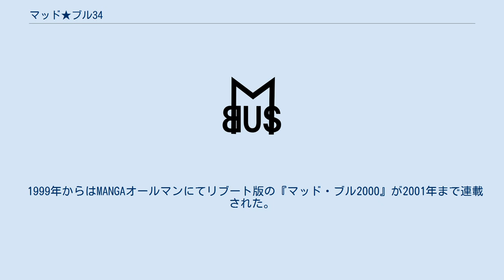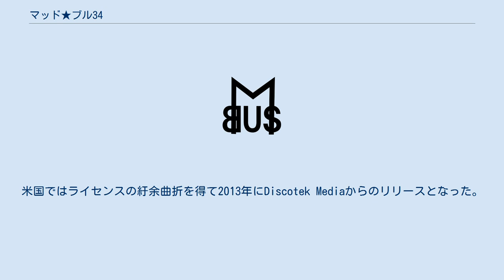マッド★ブル34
『マッド★ブル34』（マッド ブル サーティフォー）は、小池一夫原作・井上紀良作画による日本の漫画。
 ニューヨーク市警察第34分署管内（マンハッタン区ワシントンハイツ）で起こる事件と、破天荒な警官「マッドブル」および同僚達の犯罪取り締まりを描いた作品。
 1986年から1991年にかけて集英社の『週刊ヤングジャンプ』にて連載された。
 OVA化され、1990年12月から1992年8月にかけて全4巻がリリースされた。
 1999年からはMANGAオールマンにてリブート版の『マッド・ブル2000』が2001年まで連載された。
こちらの単行本は全７巻。
 ニューヨーク州警察学校を卒業したNYPDの新米警官である“エディ”ダイザブロー・バンが赴任したのは、マンハッタンの中でも犯罪発生率が最も高い34分署。
そこで、ジョン・エスティースという黒人警官とコンビを組むことになる。
友人達からは「スリーピー」の愛称で、犯罪者からは「マッドブル」との悪名で呼ばれていた彼は、物騒な言動が目立つ人物だった。
彼は、些細な脅威であってもショットガンを撃ち、単なる泥棒を処刑することにも全く気兼ねを感じない。
そのうえ彼は、娼婦たちから売上げをピンハネしたり、犯罪を取り締まる間にとんでもない破壊損害をしばしば街に与えていた。
この警官らしからぬマッドブルの言動に、当初ダイザブローは彼とコンビを組むことに抵抗を感じていたが、捜査を続ける中で、二人の仲は変化していった。
彼の行動は破天荒で違法行為もあったが、そこには正しい動機が常にある（例えば、スリーピーは娼婦たちからピンハネした金銭を、性病医院や婦女暴行を受けた女性の家庭のために使っていた）ことが分かったからだ。
 やがて34分署の名コンビとして2人が活躍するようになった頃、新たに女刑事のベリンが加わり、彼らはマフィア組織や薬物乱用を含むさらに困難な事件に立ち向かうのであった。
 声はOVA版のキャスト。
 1990年から92年にかけて、50分間のOVAが4巻リリースされている。
内容は同漫画の中から4つの物語が選択されたもの。
米国ではライセンスの紆余曲折を得て2013年にDiscotek Mediaからのリリースとなった。
なお、エンディングテーマはジェームス・ブラウンの作曲演奏となっている。